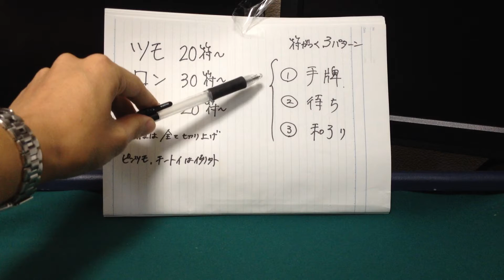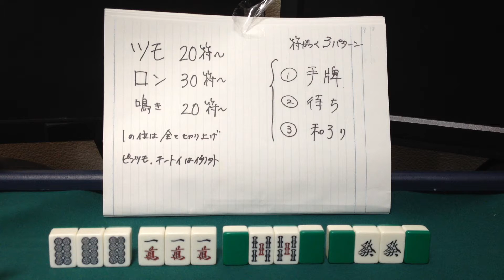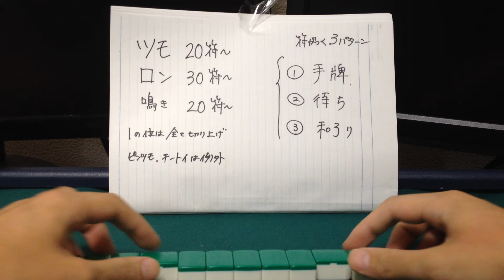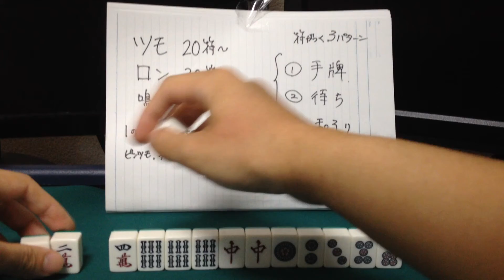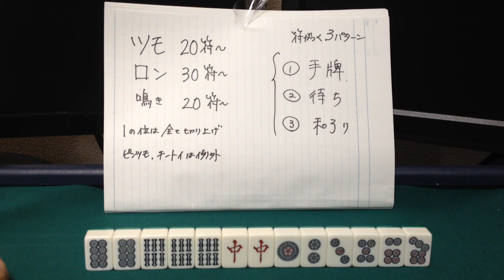【点数計算８ （2週目）】 麻雀の点数と符の計算を説明してみる 【符計算】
復習応用編（２週目）、符の基本と符がつく３パターンです。